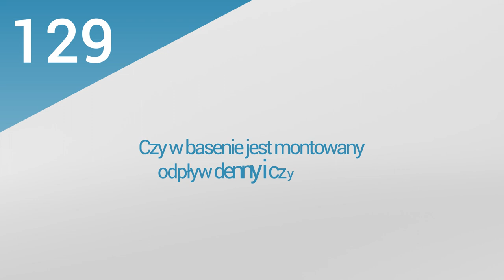27. PoolsFACTORY GROUP Basen ogrodowy, kąpielowy - Opróżnianie basenu, zamknięcie basenu na zimę.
Film odpowiada na pytania:
1.Czy w basenie jest montowany odpływ denny i czy jest on wymagany?
2. Jak spuścić wodę z basenu?
3. Czy mogę wylać wodę po sezonie na trawę?
4. Jak przygotować basen do zimy?